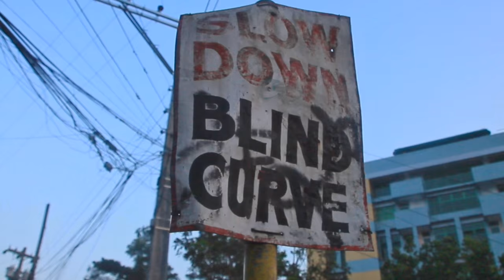InkxFlo - Gold Bars (24k) Official Music Video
Flyrate - Gold Bars (24k) Music Video
VIDEO PRODUCERS
Bea Santos
Andrew Delizo